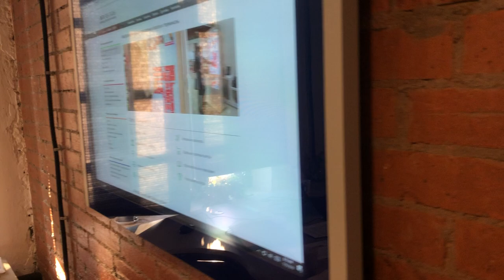Ультратонкая сенсорная панель УЛЬТРА с горизонтальным и вертикальным положением экрана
Ультратонкая сенсорная панель — это компактное и современное мультимедийное решение для установки в местах с ограниченным пространством.  В составе конструктивного решения используется алюминиевые сплавы и сенсорное стекло с быстрым и четким откликом.